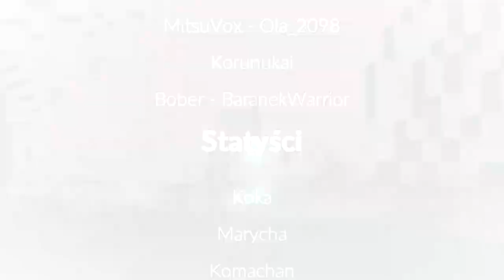Minecraft z Wojtuchem II #4 - Oswoić Dziką Purpurę i Rachunki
Polecam obejrzeć do końca :)

★Udział wzięli★

►Marycha

►Drakiś

►Sektar

►Koka

►Komachan

►Promil

►Nishoka

►Avimi

►Jusia

►Skyier

►Kaffka_TV

►Vitoshi

►Groot

★SocialMedia★

★Moje ludzie★

★Źródła★

♬Muzyka♬